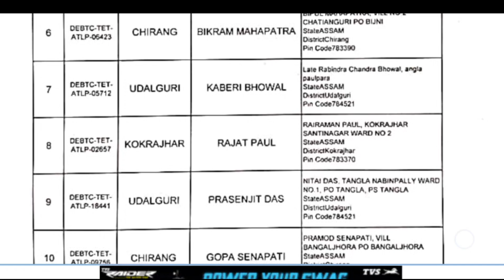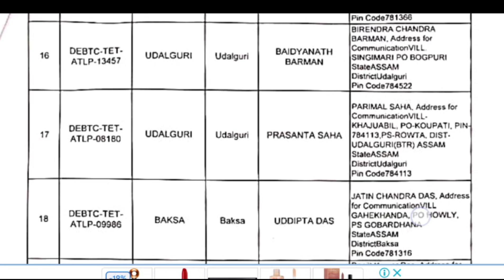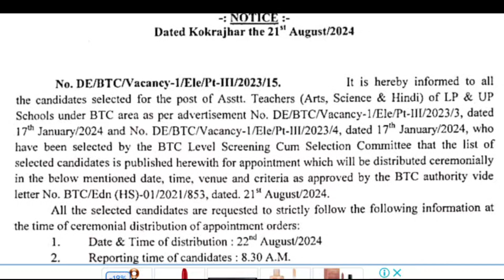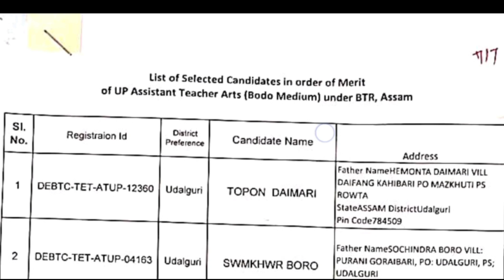Final merit list published//BTR TET final merit list published// cut off nidiyakoi btr sakori pale